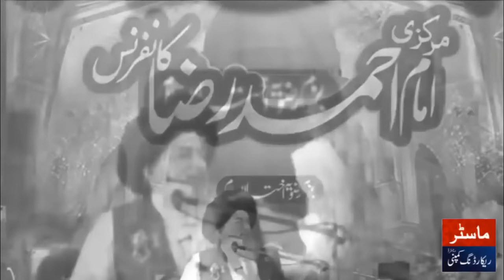Ye Bayan Sun Kar Shia Bhi Heraan | Shan E Ahlebait | Khadim Hussain Rizvi Angry Bayan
Your support helps us create more engaging and enlightening videos.

👍 Like this video to show your appreciation, 💬 comment to share your thoughts, and ➡️ share with friends and family to spread the inspiration.

Thank you for your continued support and for being an integral part of our community!